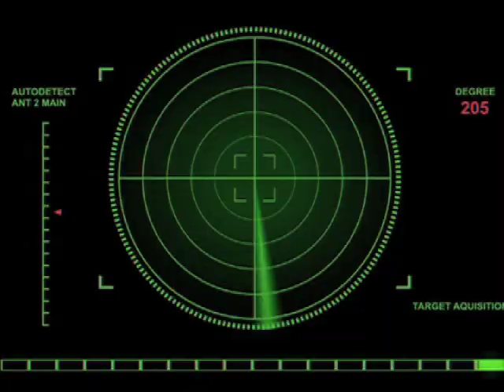S.T.I.N.G.R.A.Y. - Stay Tuned Vol. 1